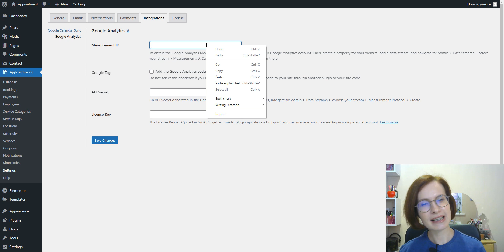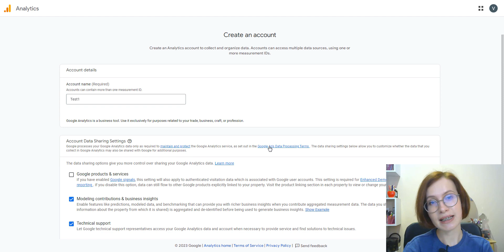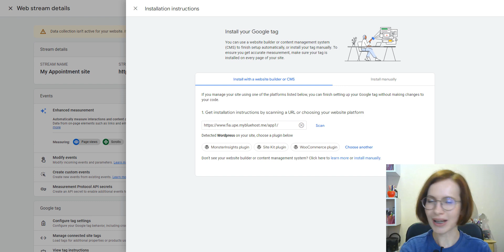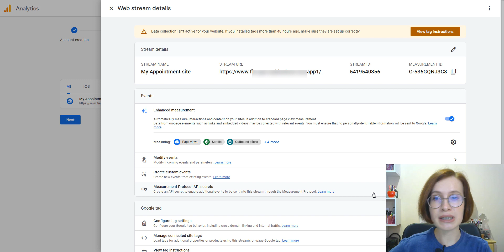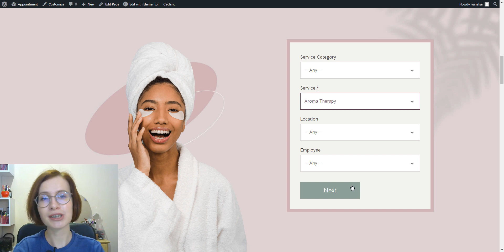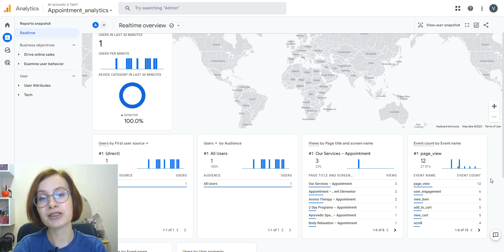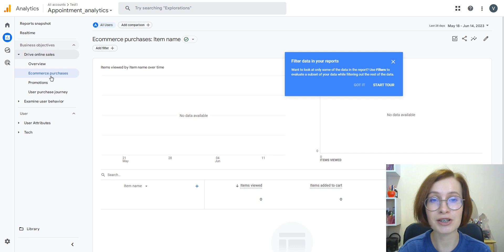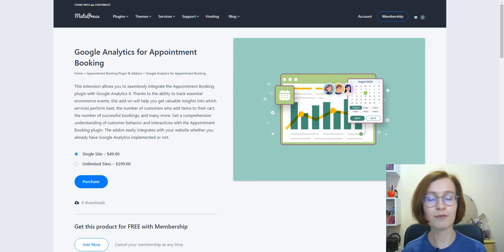How to Integrate Google Analytics 4 with your Appointment Booking Website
In this video, we are explaining how to use the Google Analytics for Appointment Booking extension. This brand-new integration add-on will help you get more insights into the user behaviors, specifically focusing on interactions with the appointment booking form and e-commerce activities, including service purchases.

00:00 Intro
00:51 What is Google Analytics
01:23 How to create a Google Analytics account
03:55 How to create a new property for existing users
04:13 Installing and activating Google Analytics for Appointment Booking
04:31 Requirements
04:44 Configuring the addon's settings to seamlessly integrate with Google Analytics 4
06:22 Speaking about the eCommerce events that are sent to Google Analytics 4
06:55 Booking appointments
08:07 Exploring the Google Analytics dashboard including real-time reports
11:30 Learn analytics for free
12:10  Wrapping up